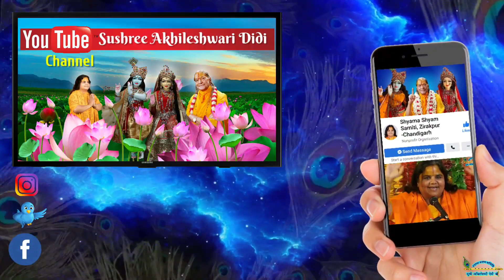मुक्ति सबसे खतरनाक हैं! अत्यंत महत्वपूर्ण प्रवचन - श्रीमुख से।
In this video, Jagadguru Shri Kripaluji Maharaj explains about mukti (liberation). He reveals the nature of mukti and also the downfall of the gyani who aspires for mukti. He then reveals, the extent of worthlessness of mukti, in the eyes of rasik saints.  Radhe Radhe